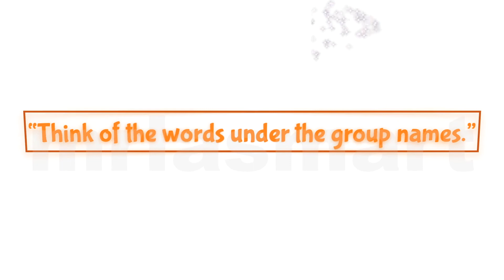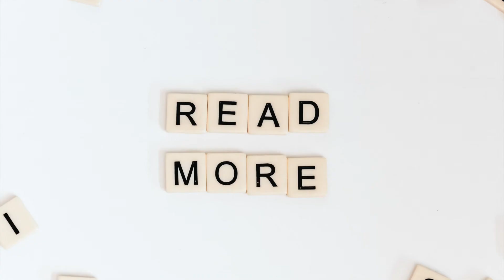Think of the words under the group names | English Vocabulary | Merryland Academy Digital Classroom